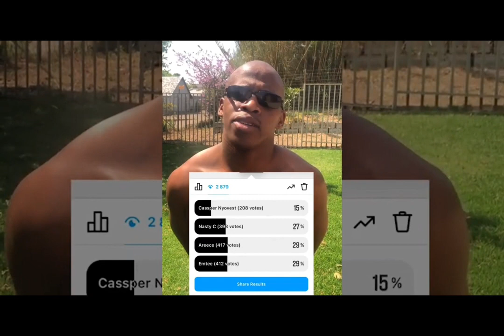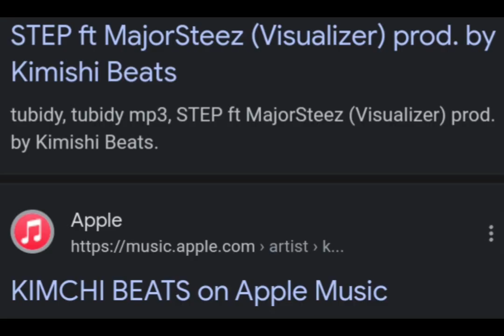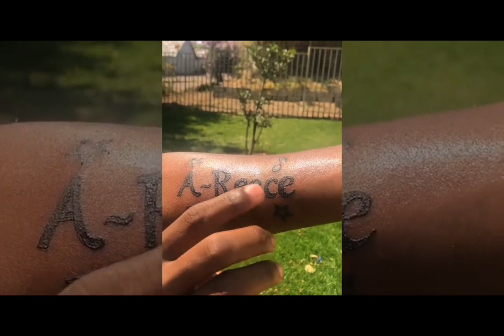THIS RAPPER WON'T BECOME A SUPERSTAR AND THIS IS WHY....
Looking at this Rappers career and why he won't become a major staple in the game.